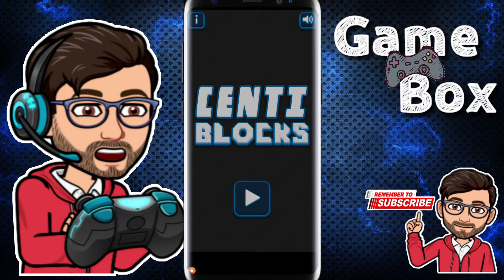(தமிழ்) Game Box | All in All Azhaguraja App | Ej Research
அனைத்தையும்🤲🏻கற்போம்👼🏻 கற்பிப்போம்👨🏻‍🏫 தமிழில்🙇

GameBox is a Game center app that provides you a big games collection of free android games in different categories including racing , action , adventure , classical , puzzle , arcade , endless runner, car , shooting and more than 70 fun games.

💡All of the most interesting and newest games are here. You can have a game party with your friends in Game box!
Bored of playing same game again and again?
Tired of downloading new games every time?To run most games you don’t need an Internet connection! And for others, after the first launch, you can play the game offline without internet. Now play variety of challenging and thrilling games all under one place.

👉Offline Game box Features:
⭐ Collection of new games with multiple interests.
⭐ It is offline mode. No need to internet at all.
⭐ Magic games with user-friendly graphics.
⭐ You can play a variety of different games through one app.
⭐ Including classic arcade games, puzzle games, sports games and more.
⭐ More games are being developed.
⭐ You can choose whatever you want in many games
⭐ Game Categories
⭐ Support both mobiles and tablets.
⭐ Better game performance.
⭐ It's 100% free and safe!All games for free
⭐ Search the games that you want by category or name.
⭐ Add favorite list
⭐ New games every week.

Play the best fun games and discover new mobile games every day!

💡We would love to hear your feedback about our app and are open to suggestions, bug reports and feature request.